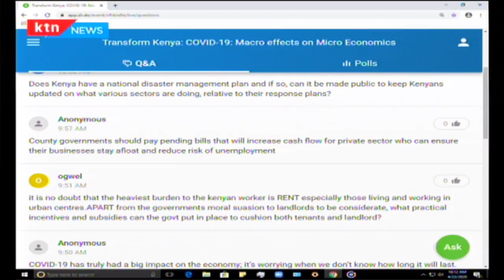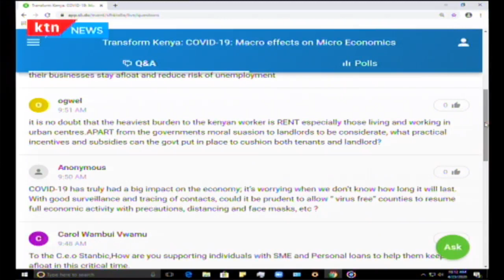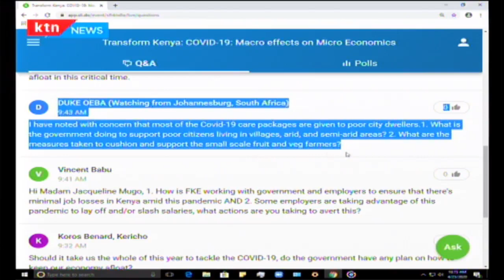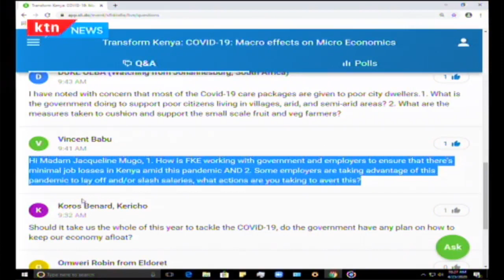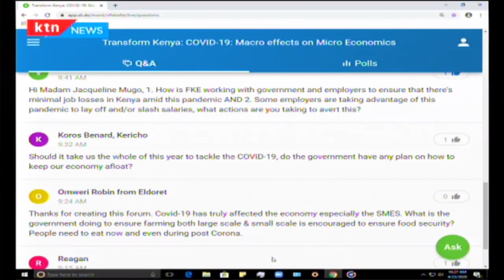The impact of COVID-19 on small businesses (Part 2) |TRANSFORM KENYA